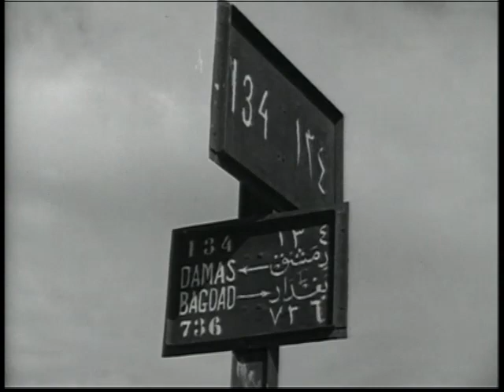Edited extract from Twice Upon a Caravan